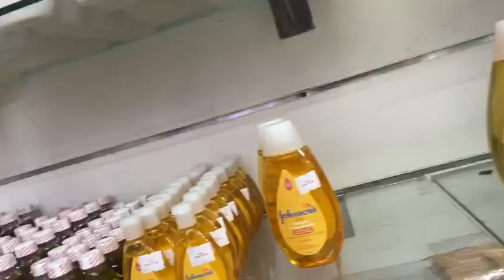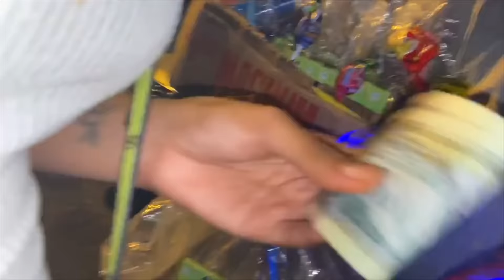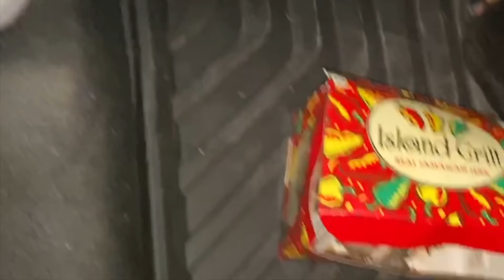JAMAICA VLOGMAS | ITS A REAL LINK UP WITH MITTY & SUE + Shopping for the kids at the hospital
ITS VLOGMASSSS 2019 !

THIS IS WHERE WE STAYED 👇🏾

📍Air bnb: Villa Rasta -Oceanview Bungalow, Portland

hey guys. New vlog. Yay  !!! Enjoy

GOODIE AND TROUBLE DEH DEH SHIRTS FROM RAVEN

🔺Express Smile Atlanta
Home Teeth Whitening Kit

🔺NaturallClub
10%off

Camera: iPhone and Canon m100